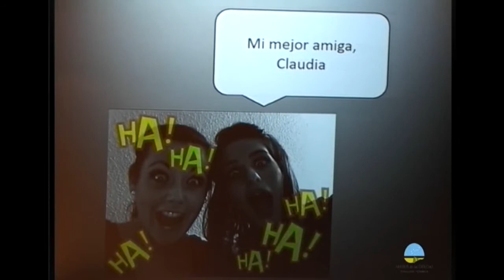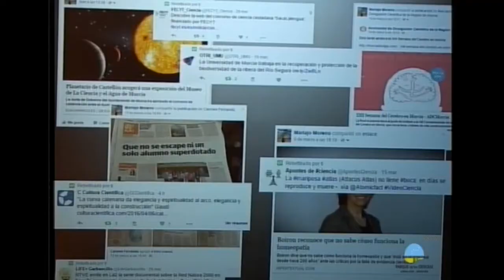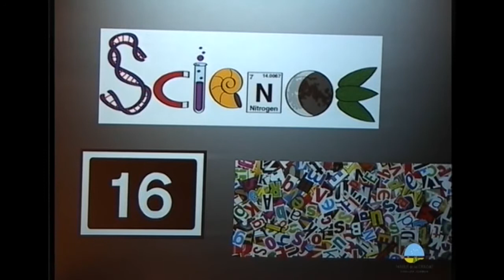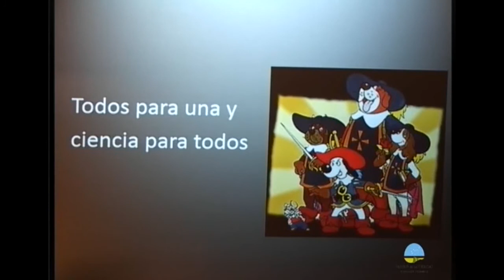¿Si los periodistas son de letras qué pinto yo aquí? (Maria José Moreno)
Esta es una charla perteneciente a la sesión "Periodismo Científico", del evento Desgranando Ciencia 3.